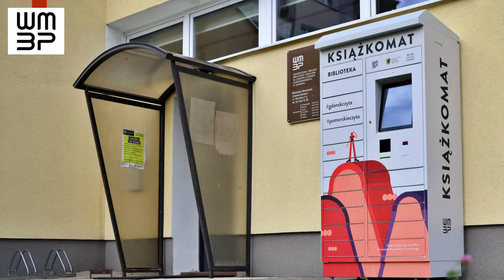Nasze książkomaty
Dobra widomość dla czytelników, miłośników książki. W Gdańsku pojawiły się cztery książkomaty! Na Chełmie oraz na Kokoszkach stanęły 42-skrytkowe urządzenia, na Morenie i Żabiance mniejsze 18-skrytkowe.